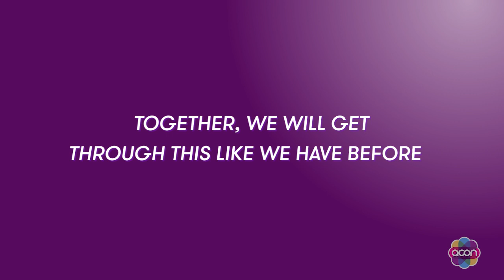Get vaccinated, stay home, stay safe | A message from ACON during the lockdown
The thoughts of all of us at ACON are with our communities, along with everyone in broader NSW, impacted by the lockdown and the subsequent extension. Any restrictions that prevents us from seeing family and friends, and going about our normal routines, can be very stressful.

But we’ve all been here before. We’ve all shown tremendous resilience, care and compassion throughout the entirety of this pandemic. With unity, determination and vigilance, we can overcome the struggles we face.

Though we can't be with each other right now, just know that we will be together again doing the things we love. But until then:

• Get vaccinated as soon as it’s available to you
• Follow all public health orders
• Stay home as much as you can
• Mask up when you're out and about
• Reach out for support when you need it

Stay informed, stay well and stay safe.